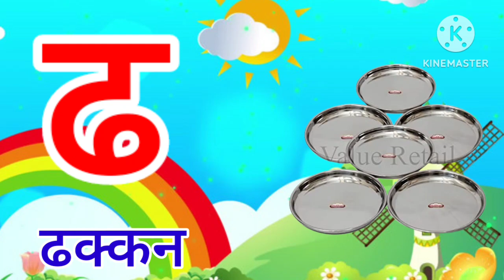अ से अनार आ से आम, हिंदी वर्णमाला, अआइईउऊ,क से कबूतर, a se anar aa se aam, हिंदीस्वरब्यंजन